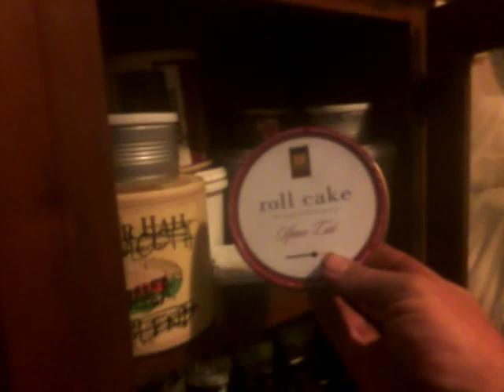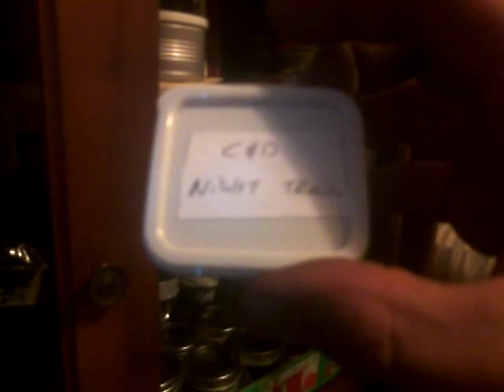Showin off my stash and a question..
I was wondering how many of you more financially challenged  pipers find yourselves smoking up your cheap stuff while holding on to your higher end tobaccos..
comments welcomed.